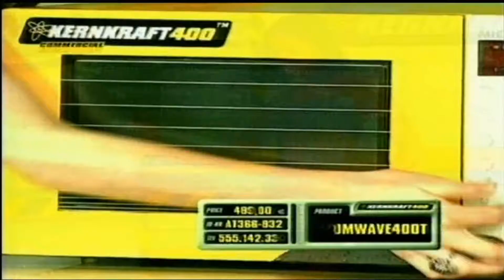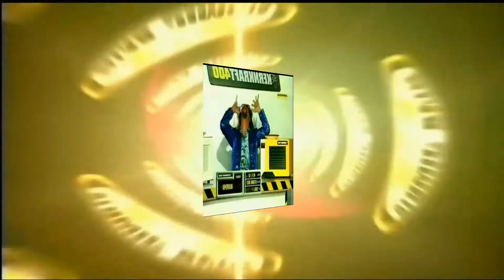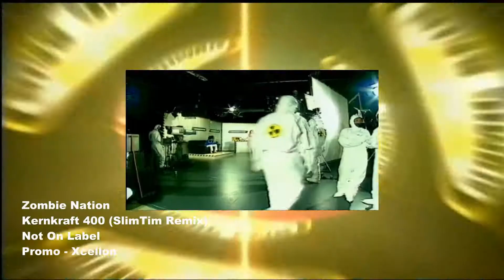Zombie Nation - Kern Kraft 400 (SlimTim Remix) Video Edit